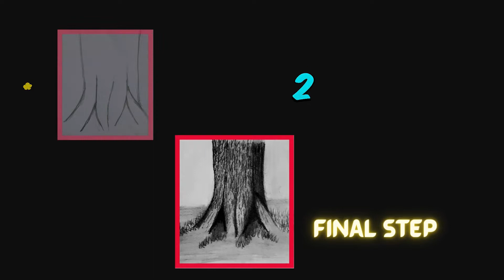How to draw a tree trunk | Easy Drawings | Step By Step | Pencil Drawing Tutorial | Anyone Can Draw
How to draw a tree trunk | Easy Drawings | Pencil shading | Pencil sketching | For beginners

Hey there,
Here is easy to draw realistic tree trunk. In this video, you can understand how to draw the base of the tree and what tonal value is. These tricks to get better in drawing, you can learn so quickly from this video. So join us to learn and improve your art skills.

I hope it will helpful for you to learn!

ART SUPPLIES REQUIRED:
1) HB Pencil
2) 6B Pencil
3) Paper Stump
4) Tissue
5) Mechanical Pencil

ART BY
SUDHA. S